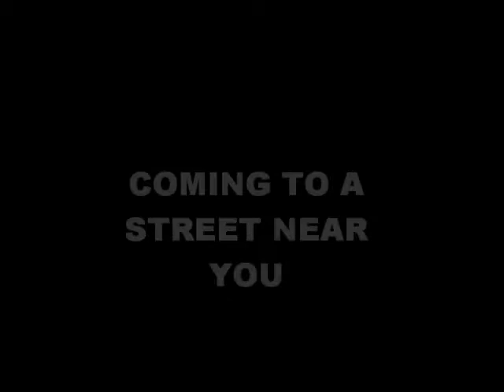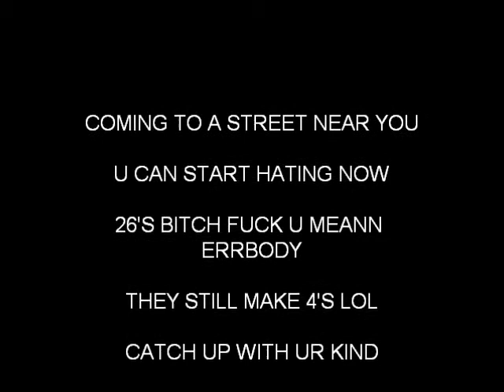BWEEZY PROJECT CHEVY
MY CHEVY GETTING IT ALL TOGETHER